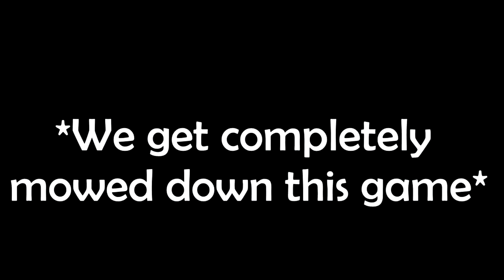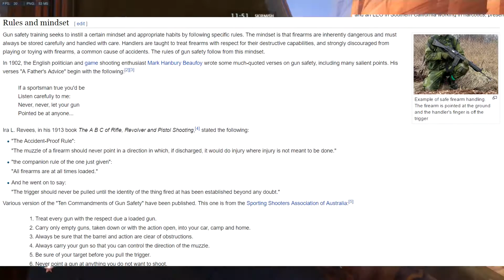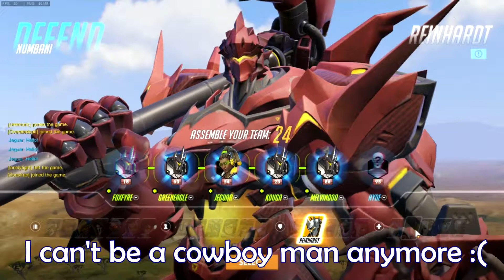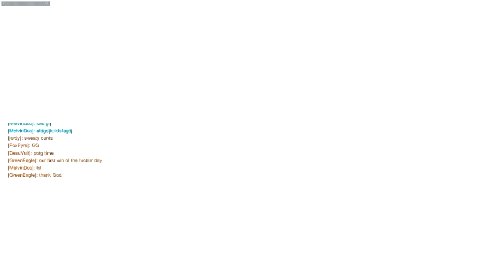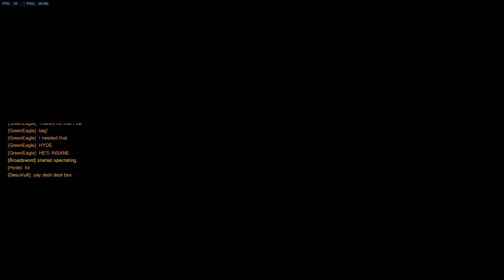BRAWL BOYZ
HYDE IS INSANE

Heya everyone. Sorry to dissapoint by not doing videos for the holidays. I had every intention to, but I caught the flu on December 20th, which sapped my energy, voice, motivation, and will to live until Christmas. Then, I had a sore throat until New Years Eve. Anyway, here's my first (and probably longest) video of 2017. Hope you all enjoy this, and there's more to come!